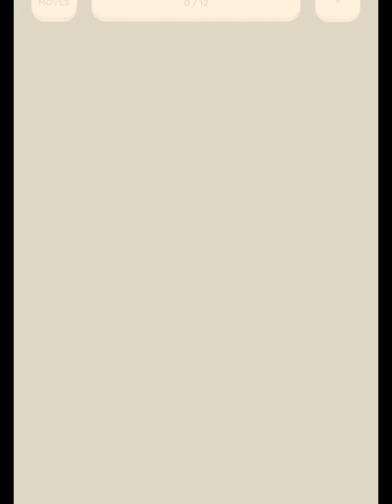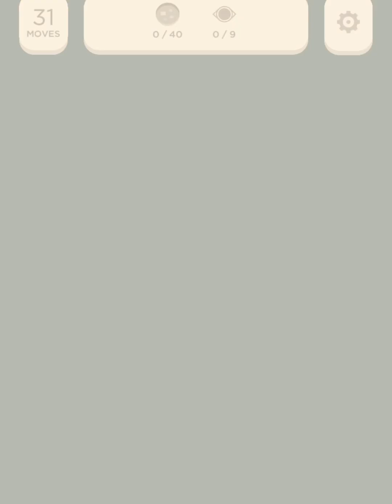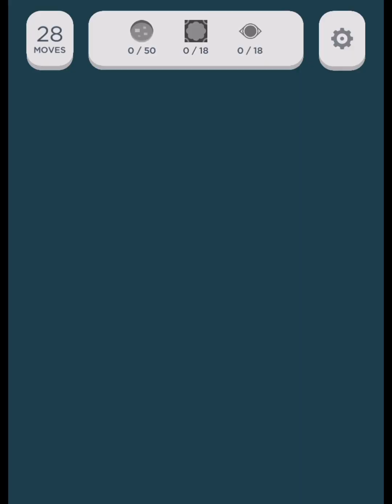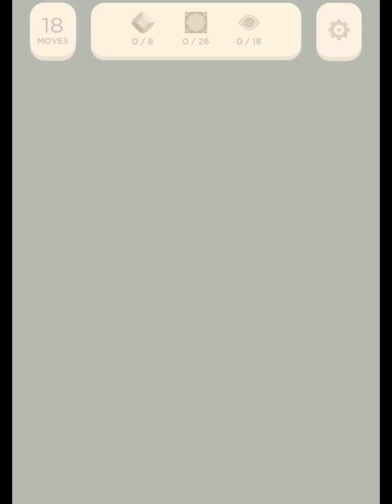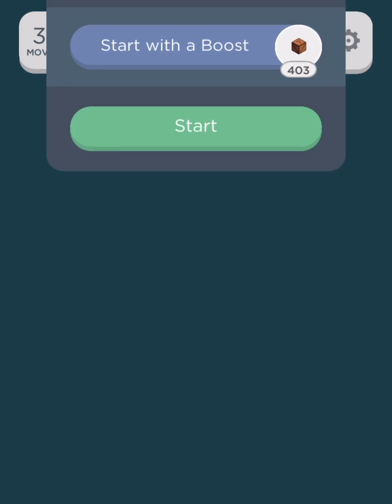Two Dots Pearly Palace Level 1 to 7 Gameplay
Two Dots Pearly Palace Level 1 - 0:00
Two Dots Pearly Palace Level 2 - 1:02
Two Dots Pearly Palace Level 3 - 2:32
Two Dots Pearly Palace Level 4 - 4:48
Two Dots Pearly Palace Level 5 - 6:24
Two Dots Pearly Palace Level 6 - 8:19
Two Dots Pearly Palace Level 7 - 10:27